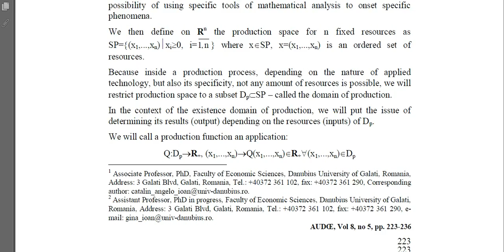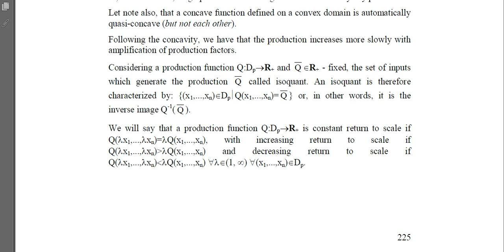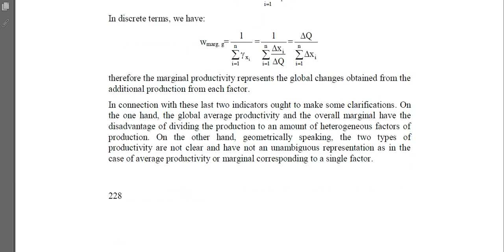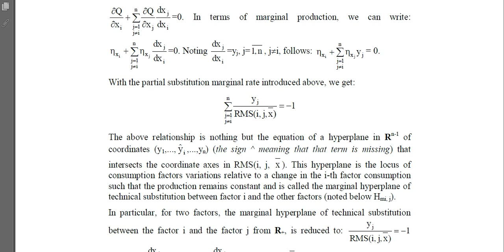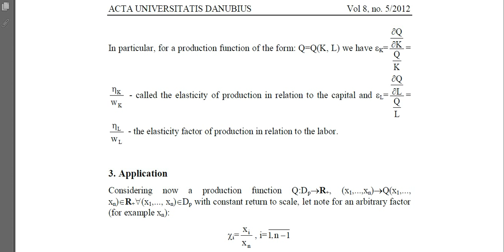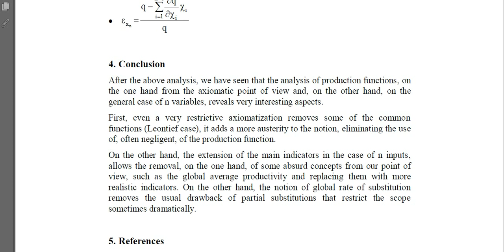Catalin Angelo Ioan Gina Ioan On the General Theory of Production Functions